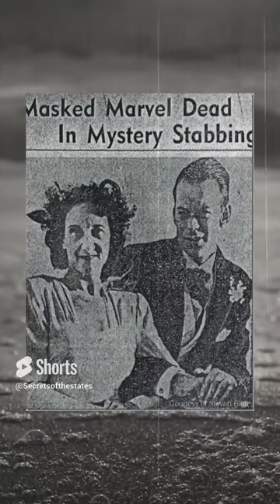Who Killed This Hollywood Actor?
David Bacon was an actor killed in 1943. He drove his car off the road, hopped out, and fell over = Dead. There was one knife wound to his back. He had a camera in his car with one photo: of David smiling on the beach, naked. Who took this photo? And who stabbed him? According to David's wife (many years later) he was having extramarital affairs.

We are a new channel and your support is much appreciated!